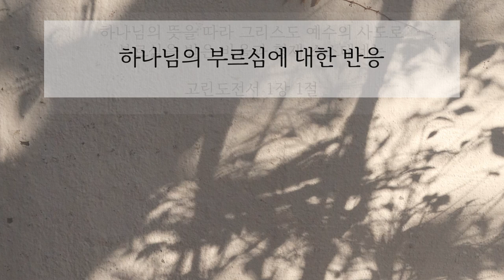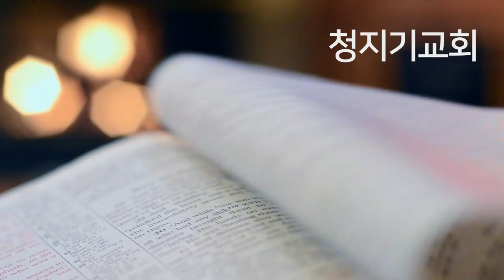본회퍼 묵상집ㅣ하나님의 부르심에 대한 반응